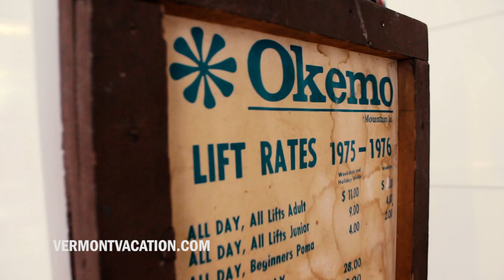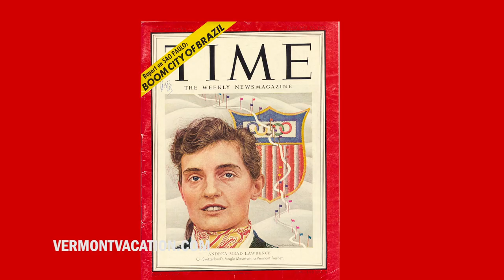Vermont's Ski and Ride History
Vermont's ski and ride culture is world-renowned and it's pioneering and innovative history is why.  Check out some ski and ride firsts and what makes winter sports in Vermont so special.